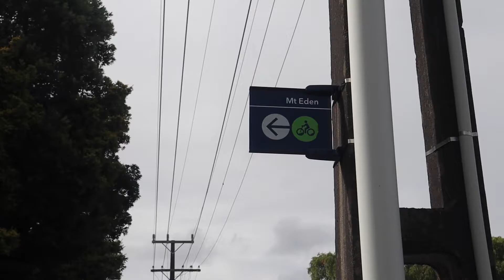A DAY IN AUCKLAND CITY CENTRE | Story of US | Story of our lives after moving to New Zealand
A day in Auckland city centre is something very refreshing at the same time, very dreamy. As you know, we live in Auckland. When we came to New Zealand, we were able to spend a lot of time in Auckland CBD, short for Central Business District. We have so many memories that we thought it would be quite interesting to share them with you.

We have also shared a story of how we started our relationship. Auckland CBD has a very special place in our lives and we love hanging out in the city. We were thinking about our next video idea and Sagar came up with the “A day in Auckland city” idea! We thought it would be really cool to vlog and bring you along with us to our favourite part of the city.

To be honest, the video is not exactly what we were aiming for but we have shared so many stories. We could not resist sharing more stories.

If you travel to New Zealand and are planning to visit Auckland, make sure you go to Viaduct. It is such a happening place with some great views. Restaurants are super awesome and you may find all the information about things to do in Auckland. It is basically the heart of Auckland.

This is the link to the video I was referring (My part starts from 1:33)

Have a great weekend you guys! Thanks for all your support so far :) :)

Sagar and Ami

instagram ➭ shorturl.at/bjoC5
Facebook ➭ shorturl.at/hxCKP

If you are new to our channel, welcome aboard. We are so excited to have you.

Hi! We are Sagar and Ami. We are New Zealand based travel vloggers. We started this YouTube channel at end of 2020. (No it is not a product of quarantine- haha ) My partner and I share a dream to travel the world. We want to explore those part of the world that are less travelled. My (Ami) passion is people and I want to share their stories through my travel. On the other hand, all I (Sagar) want to do is to explore as many places I can in this lifestyle. We both have a very different personality and how we travel together is a story of another time. Our passion for travel has brought us even closer and we cannot wait to travel full-time. Our life is simple. We both work full-time at the moment but we aspire to become full-time travel vloggers. We are originally from Surat, Gujarat, India. Currently, we are living in New Zealand and we cannot be more grateful to be here.

The equipment we use:
If you like this equipment and are planning to buy it, please use this link as we will get a bit of commission on that. You are not paying anything extra though.

Canon EOS M50 with 15-45 mm lens

FEIU TECH G6 max Gimbal

DJI Mavic Air2

Jobi tripod 3K kit

Rod video micro-compact microphone

Sometimes,

Go pro Hero 5

Timecodes:
0:00 - Intro
0:47 - Viaduct Harbour
3:45 - Sagar's story
5:34 - Ami's Struggle :D :D
8:31- Back to Viaduct Harbour
9:14- Ami's odd jobs in Auckland
13:40- Bloops :)